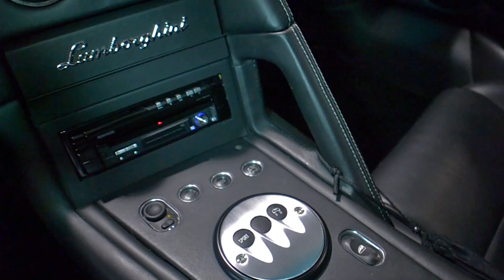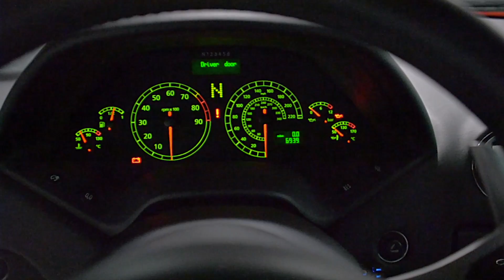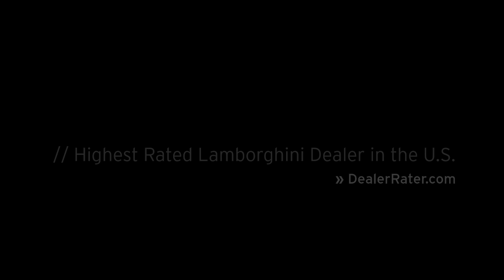2006 Lamborghini Murcielago Grigio Antares LC377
This is a smoke free Carfax certified 2006 Lamborghini Murcielago coupe equipped with a 6.2L 580HP V12 engine and a 6-speed E-Gear (auto & paddle shift) transmission with AWD. This car is finished in a beautiful Grigio Antares (metallic gray) exterior color and Nero Perseus (black) full leather interior along with Silver contrast stitching throughout.

This Murcielago is in superior condition and comes well appointed including:
+ Kenwood audio
+ JL sound
+ Navigation
+ Rear camera
+ Passport radar
+ Carbon Fiber engine bay covers
+ Carbon Fiber engine T-cover
+ Silver painted Hercules wheels
+ Black calipers